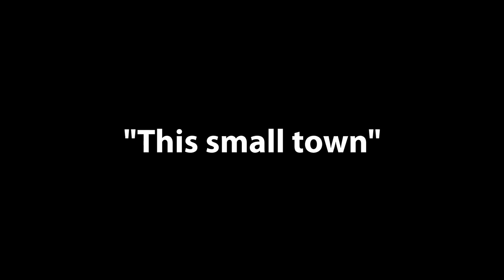Domy, które leczą